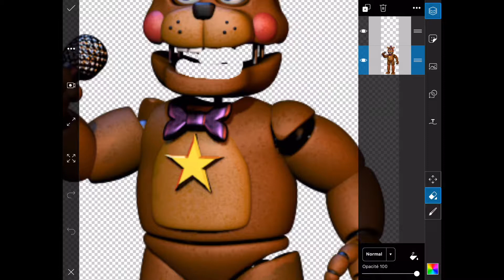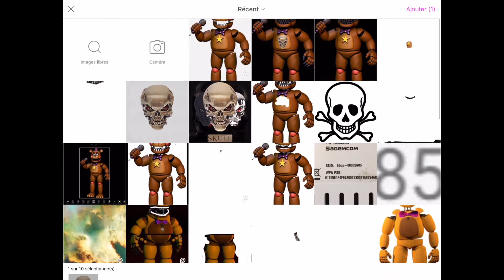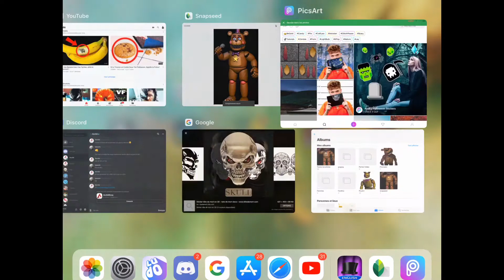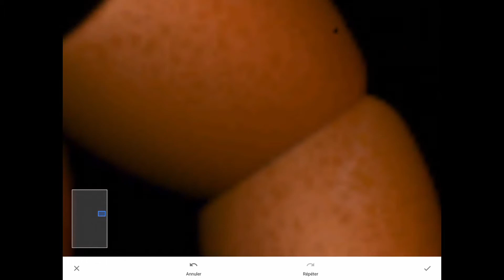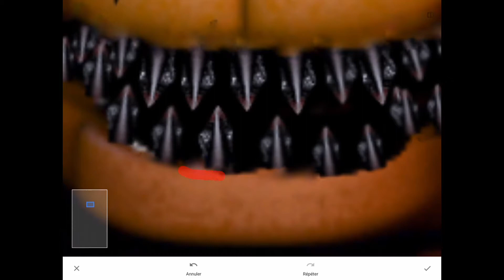Nighmare rocstare frédie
Pour se quill veule rajouter sur discorde mon pseudo ses #2602